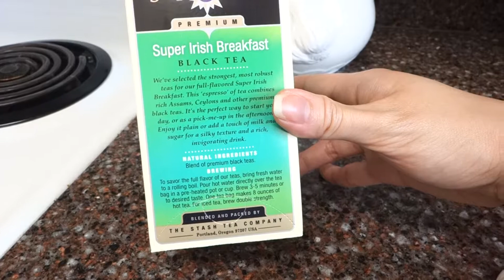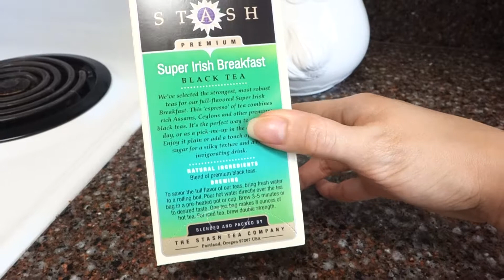Yuji's Second Birthday! | VLOG